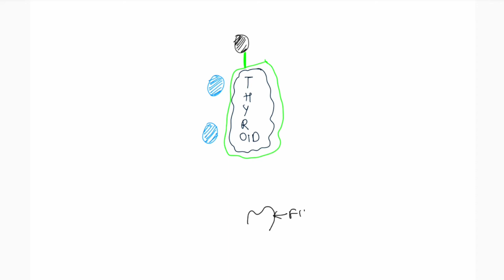ANATOMY | HEAD AND NECK | THYROID GLAND | LIGAMENT OF BERRY